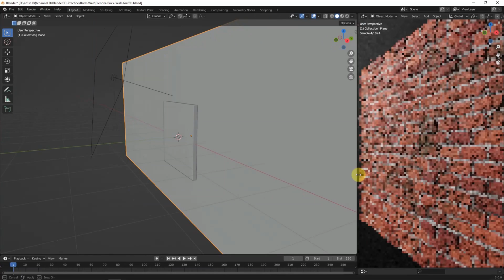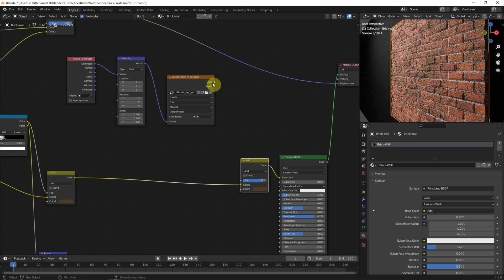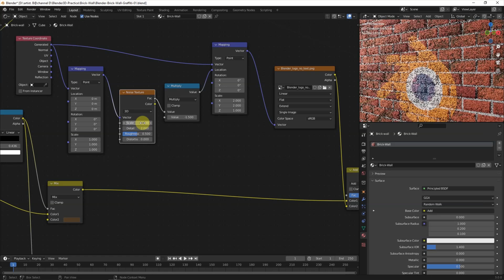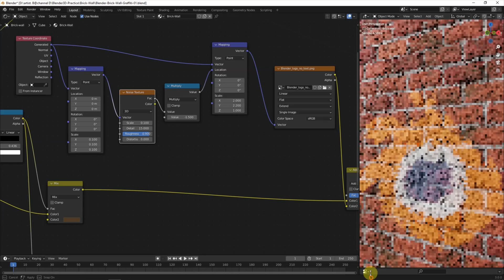How to Add Graffiti on Brick Wall | Blender Procedural Texture | Adding Graphic or Logo or Decals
This is a timelapse tutorial to show how to add Graffiti on Brick Wall by using Blender Procedural Texture Node, which the steps are basic for Beginners. In This video, you will understand the basic Blender Procedural Texture with Image Texture by using Principled BSDF in Shader Editor, and this technique can be applied to 3D object for adding graphics, logo or decal. This is good workflow for beginners to understand how to setup Blender Brick Procedural Texture Material Shader.

Timestamp
0:00 Intro - Blender Brick Wall Procedural Texture with adding Graffiti
0:15 Start with last scene setup of Brick Wall Texture
0:50 Add Image Texture of Blender Logo
2:22 Add Ragged Edge of Graphics
3:59 Final Preview of Blender Brick Wall with Graffiti